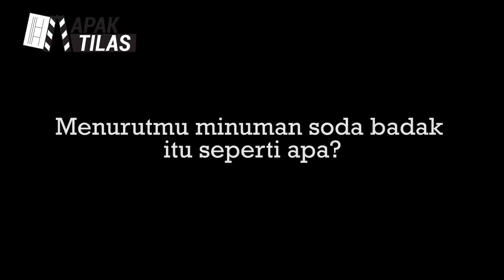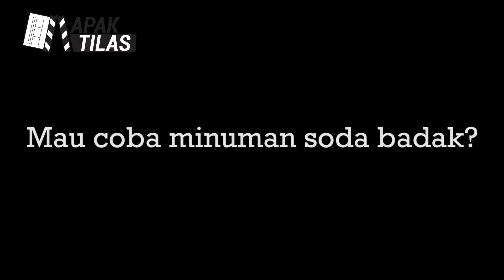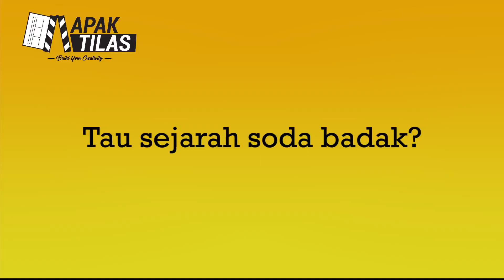Mencoba Minuman Soda Pertama di Indonesia!!!